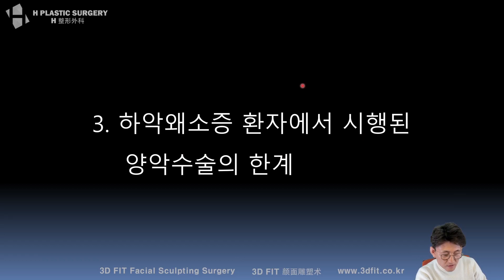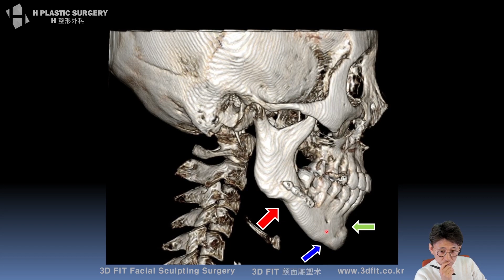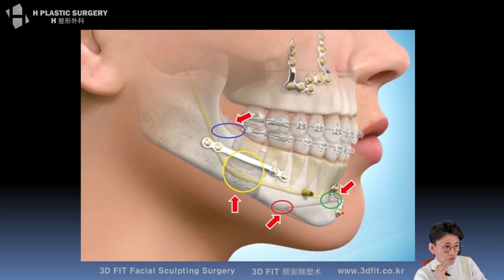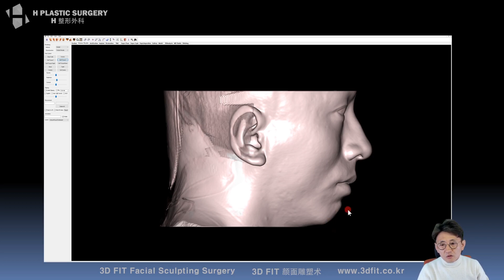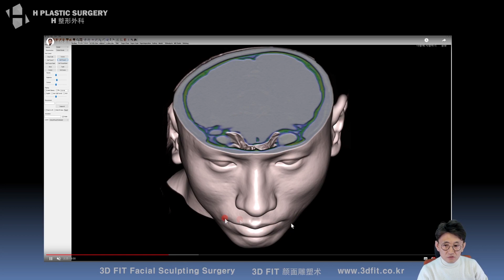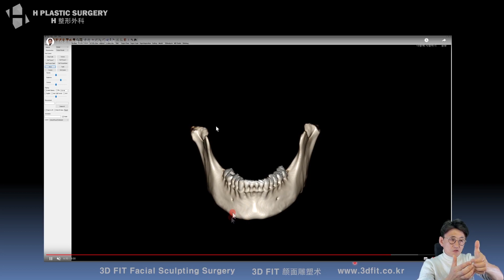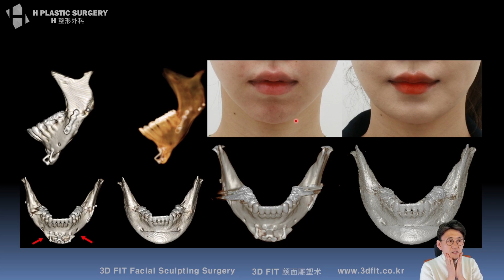(ENG SUB) 하악왜소증 환자에서 시행된 양악수술의 한계 [무턱과 하악왜소증 총정리 #3]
2020년 2월 2일 [무턱과 하악왜소증 총정리]라는 주제로 진행한 라이브 방송에서
말씀드린 내용을 총 10부로 나눠 다시 올려드립니다.

관련 분야가 궁금하셨거나 보형물의 재료에 대해 고민하시는 분들께 도움이 되시길 바랍니다.

라이브 풀 영상은 아래 링크에서 확인바랍니다.

1. 중복 질문이 너무 많습니다.
제 채널에서 관련 키워드 검색 후 질문 주시길 바랍니다.

2. 글 만으론 추측성 답변을 드릴 수 밖에 없습니다.
원본 파일 제공이 힘들다면 최소한 CT 캡쳐나 얼굴 사진을 보내주세요.

- 3D CT 원본 파일(Dicom file)
- 얼굴 사진 (부분 모자이크)
- 3D CT, X-ray 캡쳐

(유튜브 아이디나 질문 캡쳐)

3. 비방, 욕설, 폄하 등 제 채널의 취지에 어긋나는 분들의 댓글은 통보 없이 삭제합니다.

4. 본원(에이치 성형외과)에서는 비대면 상담을 진행하고 있으니 정확한 진단을 원하신다면 문의해주세요.

백정환의 라이브방송은 매주 진행됩니다.

일요일 밤 10시 안면윤곽 이야기(성형 공부)

5f, 509, Gangnam-daero, Seocho-gu,
Seoul, Korea (Banpo-dong)